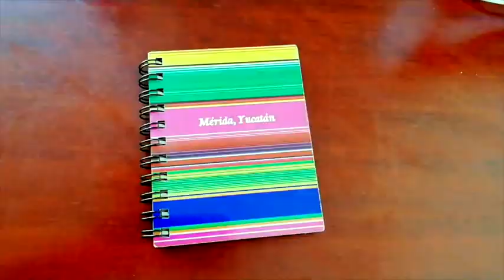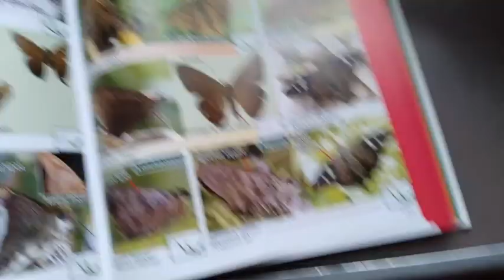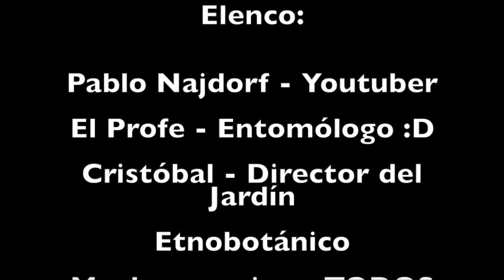Aprendiendo en el Jardín Etnobotánico ft. el Profe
En este video les mostraré mi experiencia identificando animales en el Jardín Etnobotánico con la ayuda de el Profe, un entomólogo que trabaja allí.

**Este video fue hecho sólo con propósitos educativos**